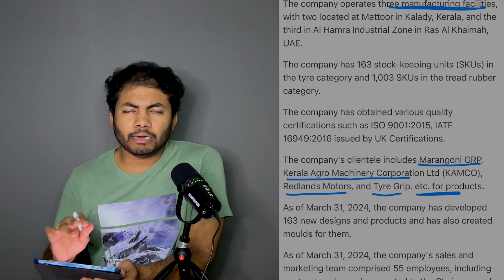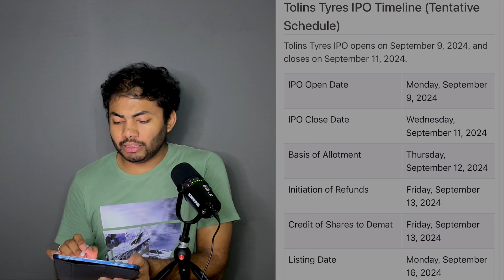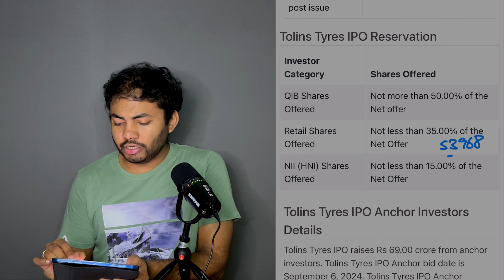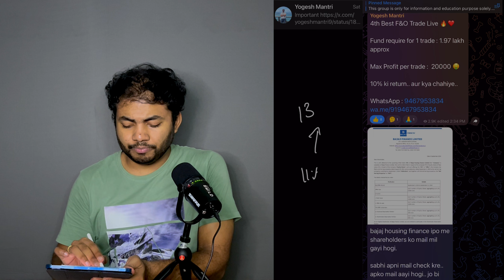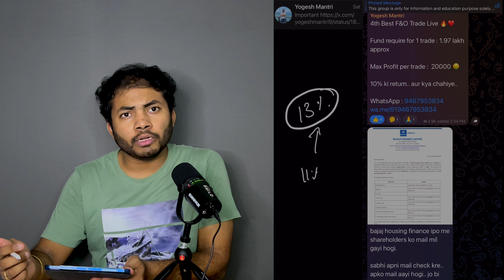Tolins Tyres IPO Review🔥| Allotment Strategy | Apply or Avoid? | Grey Market Activity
How to Apply for Buyback in AngelOne